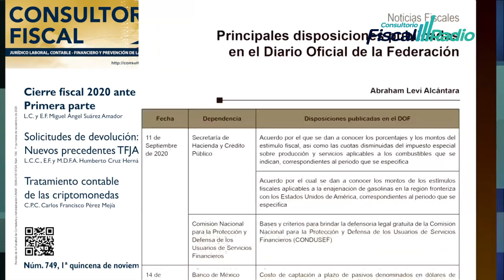Criptoactivos | 20DIC23 | Consultorio Fiscal Radio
En coproducción con la Facultad de Contaduría y Administración a través del 860 AM de Radio UNAM en vivo presentan el programa: "Criptoactivos"

Conduce:
L.C., y L.D. Abraham Levi Alcántara

Invitado:
L.C., M.I. y E.P.I.O.R.P.I. Miguel Ángel Morales Rodríguez

Idioma: Español
País: México
Fecha: Miércoles 20 de Diciembre 2023
Hora: 12:00 Hrs. Ciudad de México